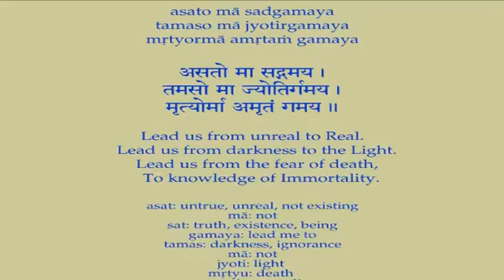Swami Chidananda - Ramakrishna Kathamrita - Meeting of M with Sri Ramakrishna P/1 - Discourse # 3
Swami Chidananda Ramakrishna Math and Mission at Chicago - Ramakrishna Kathamrita - Meeting of M with Sri Ramakrishna P/1 - Discourse # 3 - genuine eloquent Discourse by Swami Chidananda Ramakrishna Math and Mission at Sri Ramakrishna Universal Temple Chicago, Vivekananda Vedanta Society of Chicago, Homer Glen, IL. 60491 ( This Video I Dedicate to my Master on His Lotus feet! unthinkable, unequaled eloquent speech; enriching to our heart and soul completely and bath us with peace, bliss and tranquility! )